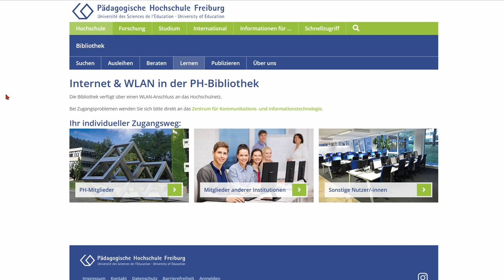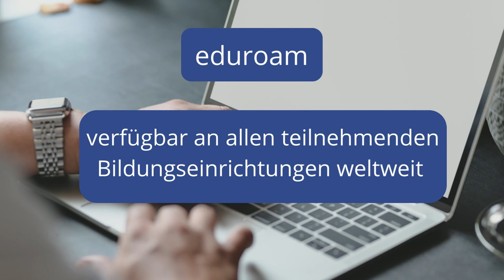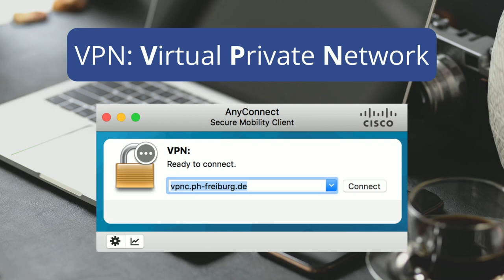Internet & WLAN in der Bibliothek der PH Freiburg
In diesem Video informieren wir Sie über die Nutzung des Internets und WLAN in der Bibliothek.

0:40 PC-Pools in der Bibliothek
0:55 Anmeldung an den Bibliotheksrechnern
1:35 eduroam
2:45 wlan-phfr
3:03 VPN